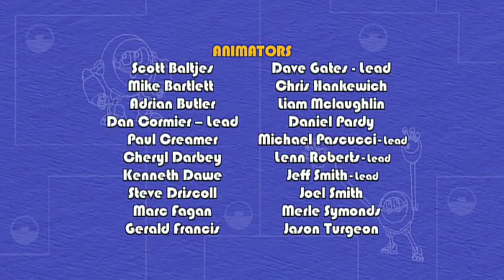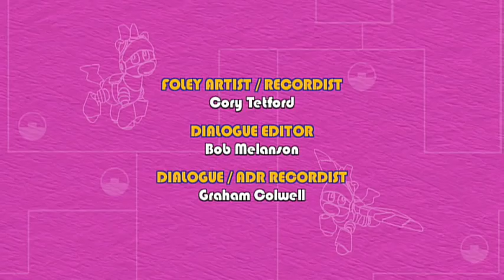Animal Mechanicals 321 - Mechana Trotter Island | Full Episode HD | Cartoons for Kids